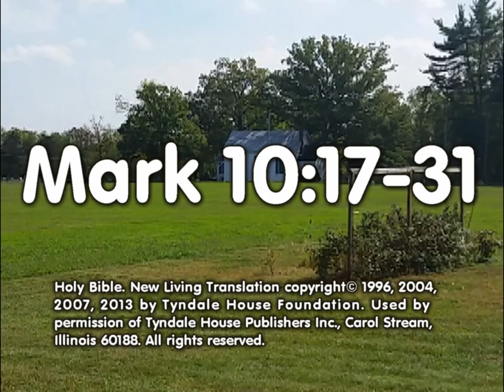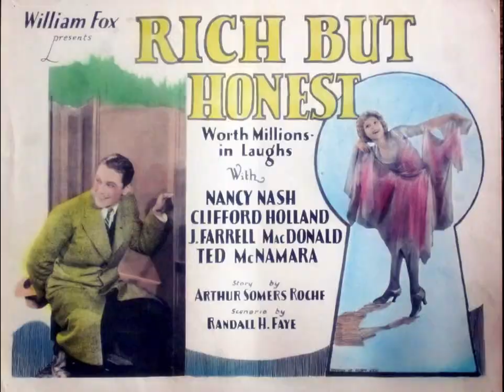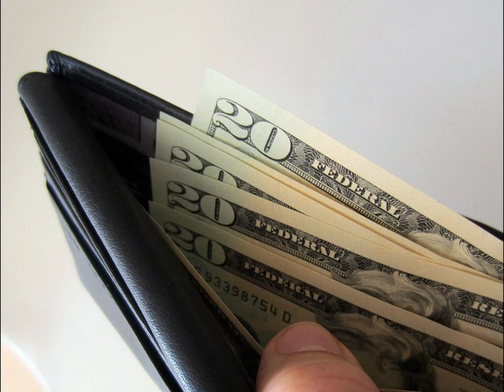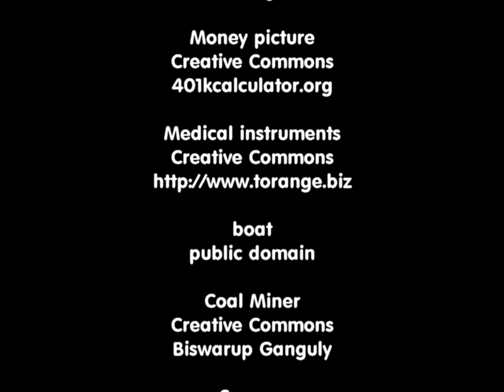Can a Rich Man be Saved?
Let us get Jesus’ opinion on what the most valuable things in life are.